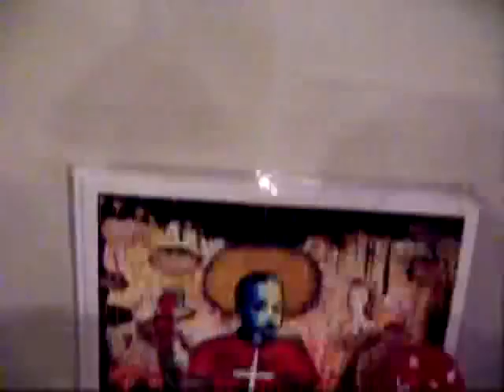ArtistUnusual Jeremy Cross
Artist Jeremy Cross describes his art direction at "The Anatomy of Faith" exhibit. Hyaena Gallery Burbank, California.